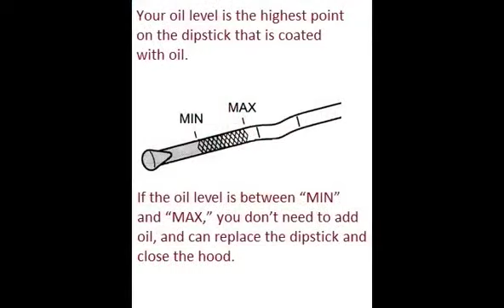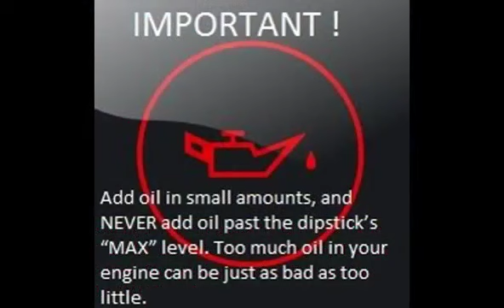PEUGEOT 108 2014 14 How to add motor oil